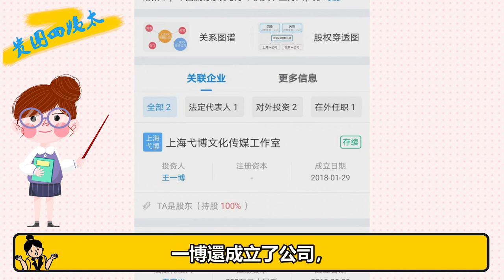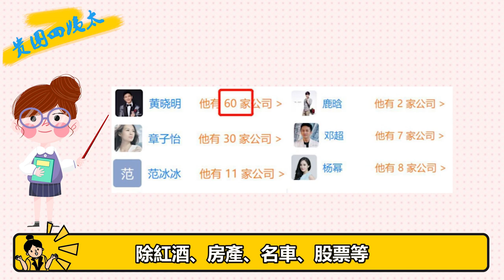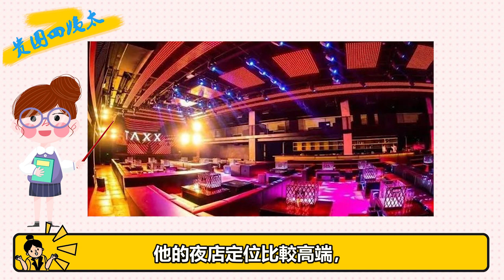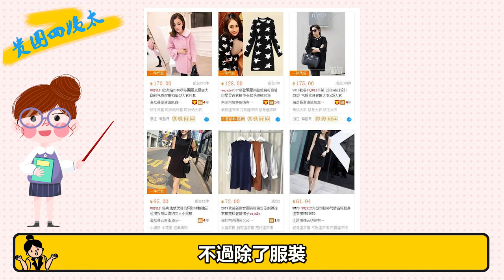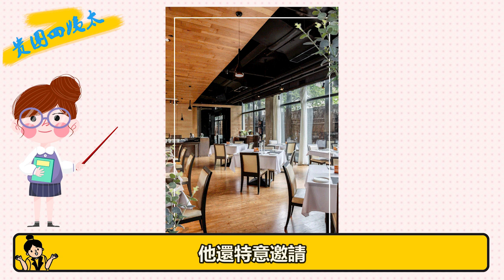“不務正業”！趙薇身價超50億，鹿晗陳赫搞電競，王一博太驚人#貴圈四姨太#趙薇#王一博#趙麗穎#楊紫#鹿晗#陳赫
我們每天不見不散 “不務正業”！趙薇身價超50億，鹿晗陳赫搞電競，王一博太驚人